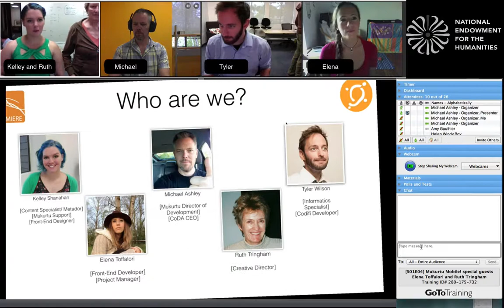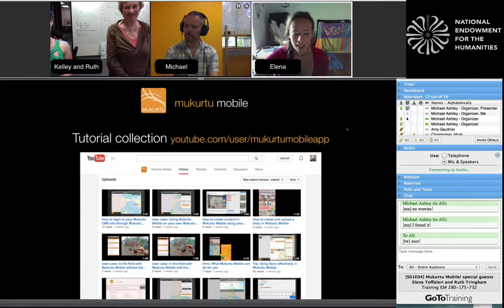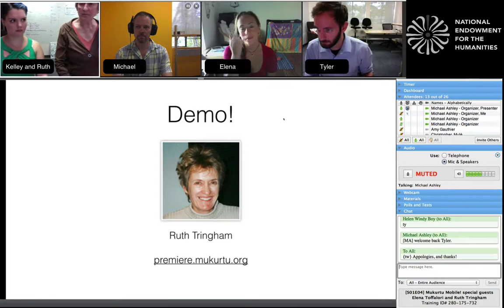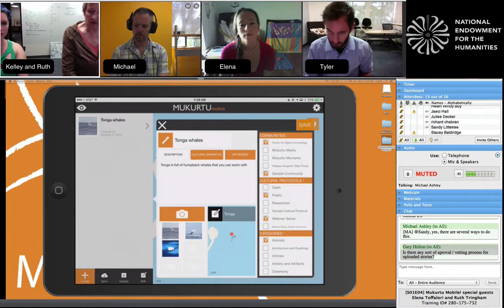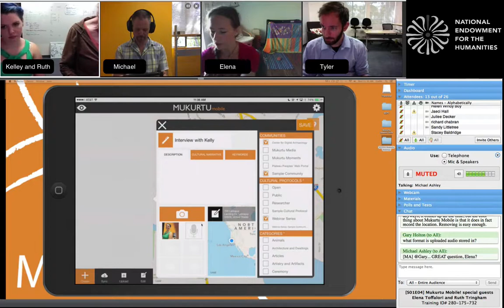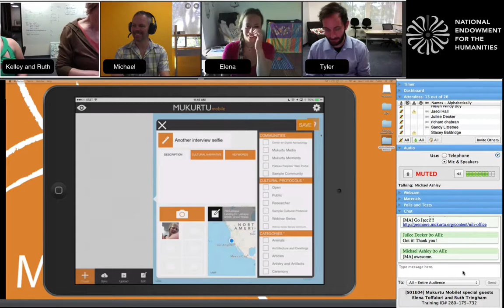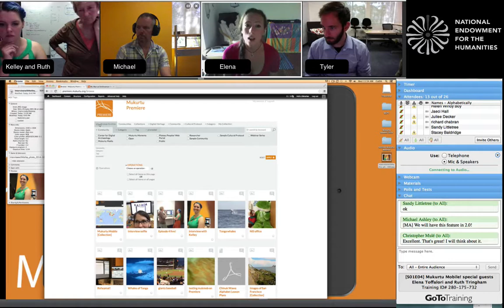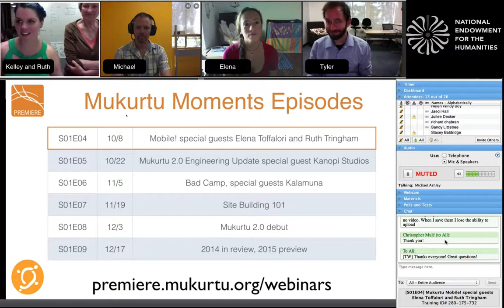S01E04: Mukurtu Mobile! special guests Elena Toffalori and Ruth Tringham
Welcome to Season 1, Episode 4 of the Mukurtu Moments Webinar Series. In this episode, we’ll be learning about Mukurtu Mobile with special guests Elena Toffalori and Ruth Tringham.

Mukurtu Mobile is a mobile authoring tool for Mukurtu CMS, a digital heritage management system designed with the needs of indigenous communities in mind. With Mukurtu Mobile you can create content on-the-go and upload media to your own Mukurtu CMS-powered community archive, while maintaining control over your content. You can attach multiple media to your content and use our Mukurtu Core metadata fields to build a story about your media, an event, person or memory.

Agenda
0:00 - Introduction to the Mukurtu Moments Webinar Series. Future episodes
2:12 - Housekeeping: This session is recorded. How to ask questions
3:03 - Agenda review. Format and outcomes.
4:50 - Mukurtu 2.0 preview
6:30 - Mukurtu Mobile overview with Elena Toffalori
15:42 - Demo and Walkthrough - Ruth Tringham
29:45 - Interactive Session